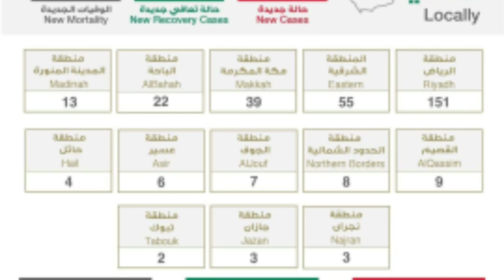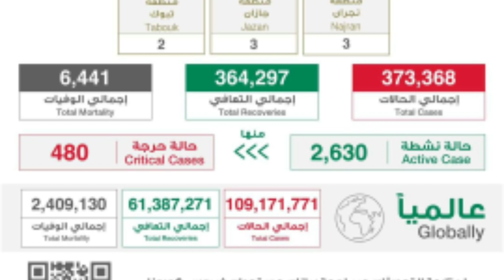জেনে নিন সৌদির আজকের অবস্থা.saudi news bangla.